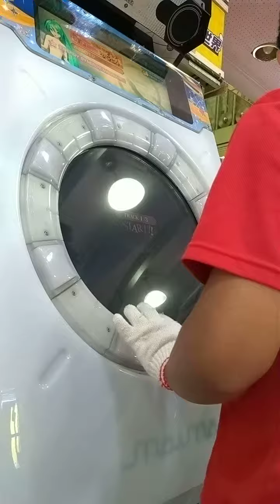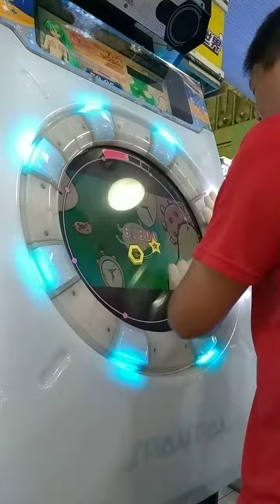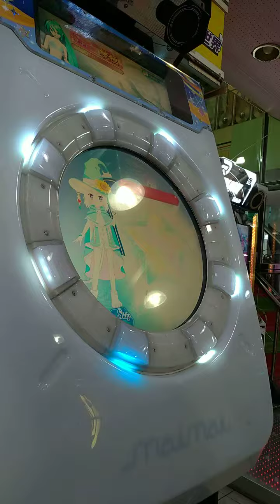直撮りMaimai FINALE ENERGY SYNERGY MATRIX MASTER LV 12+ SSS 100.46% 19-0-3